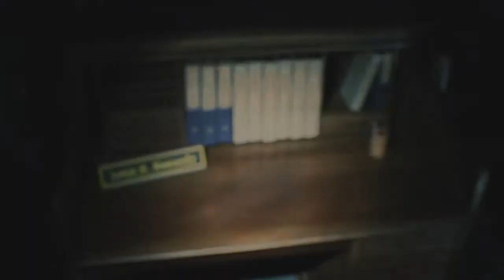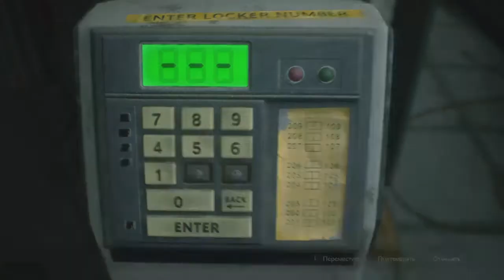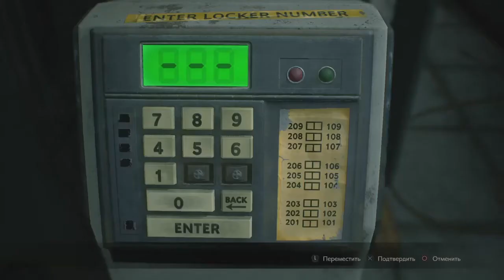RESIDENT EVIL 2 Сложность тяжело прохождение Начало